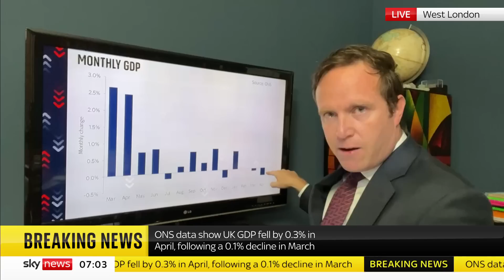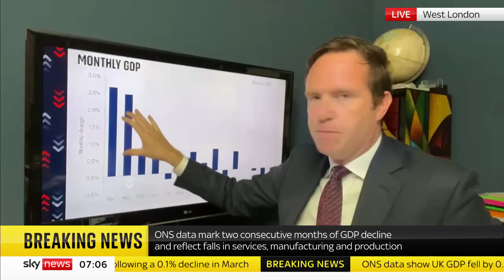Shock contraction of 0.3% for UK economy in April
The UK economy shrunk 0.3% in April, meaning the country is heading closer to a recession.

The Office for National Statistics (ONS) had been expected by economists to confirm a slight rise in gross domestic product (GDP) for the month of 0.1% following a small decline in the previous month.